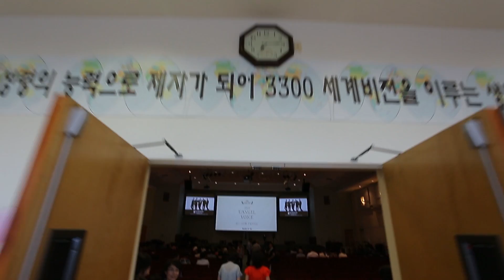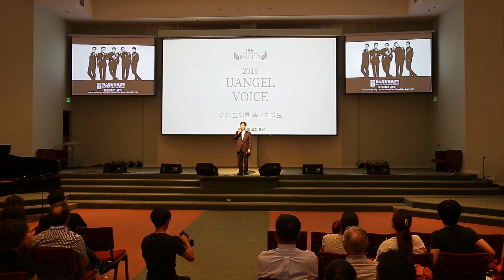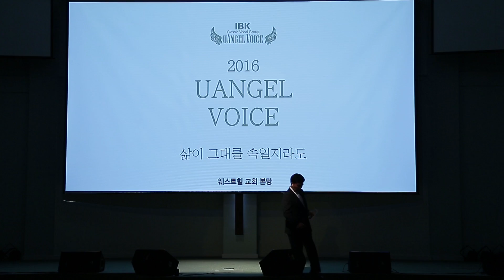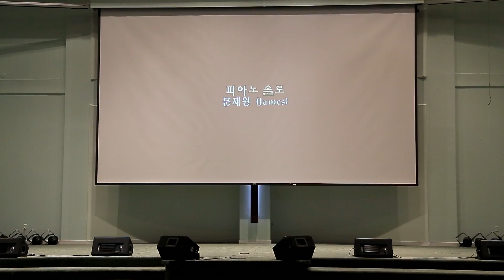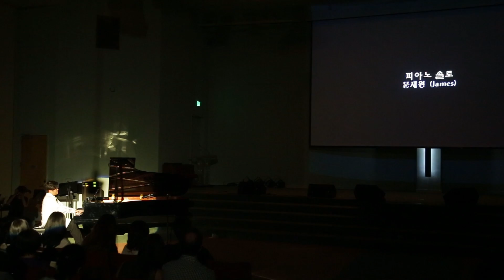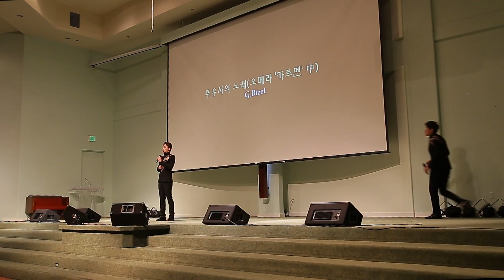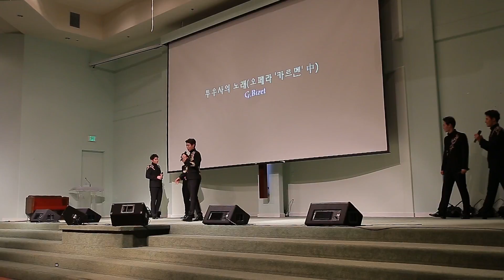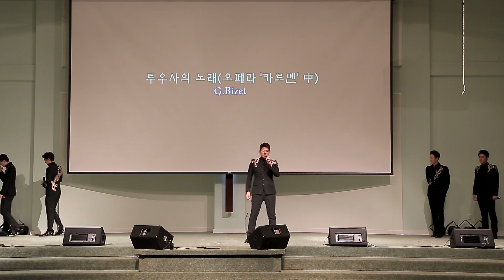UAngel Voice 2016 US Tour Part 1